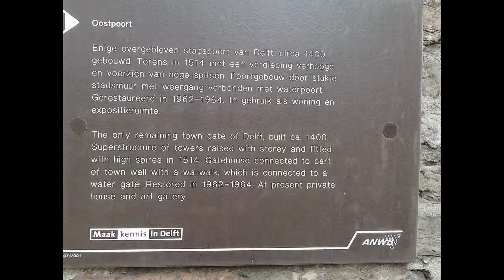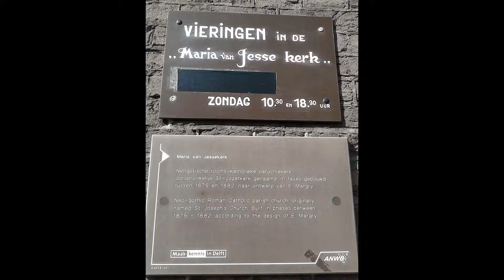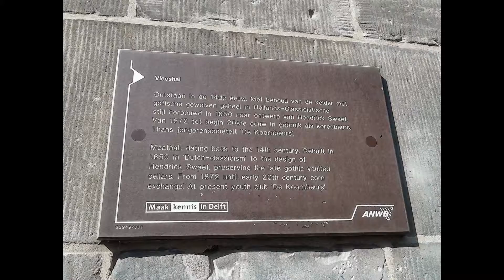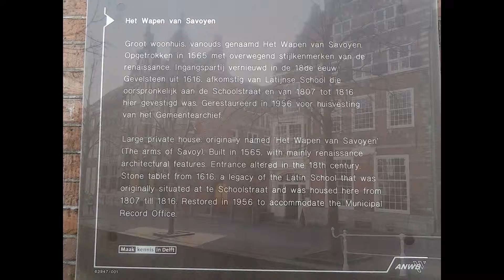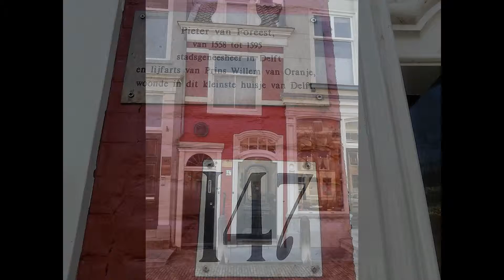Delft, botanische tuin en monumenten 18 maart 2015.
Wij hebben deze wandeling gelopen op 17 maart 2015 vanaf het nieuwe NS-station.
Er was genoeg te bewonderen in de botanische tuin en kassen hoewel nog geen voorjaar. Kortom de moeite waard. Koffie bij de entree, toiletten op het terrein.
De beschrijving van de overige monumenten staat bij de waypoints.
Veel wandelplezier in Delft en bewonder het nieuwe NS-station van Delft.